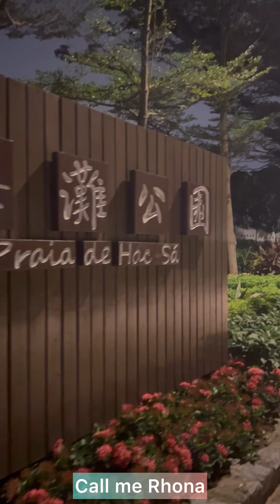Hacsa beach macau, BBQ na may kunting lasing vlog.